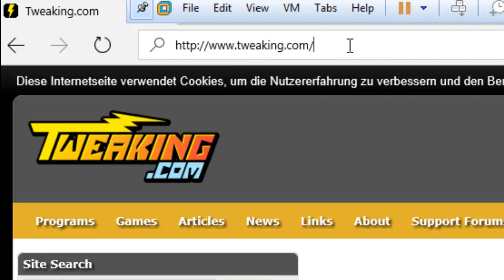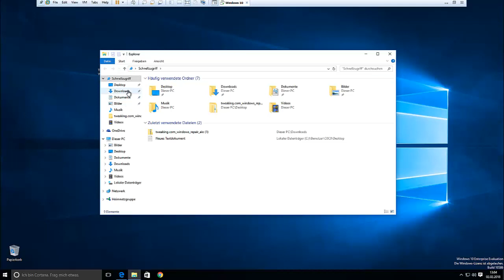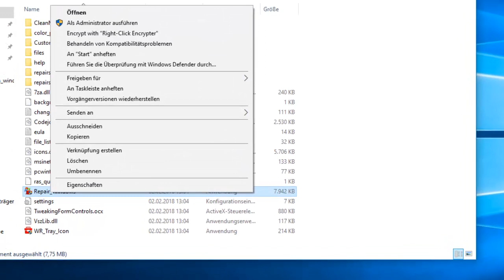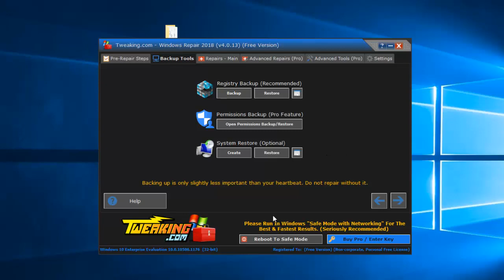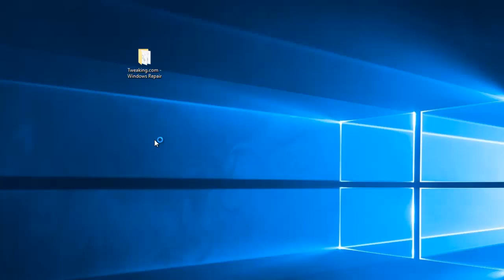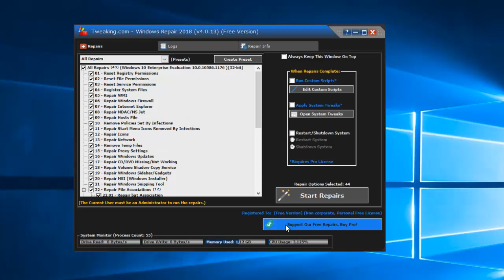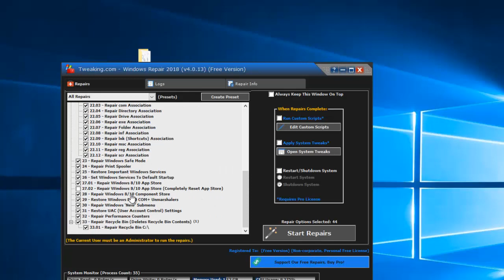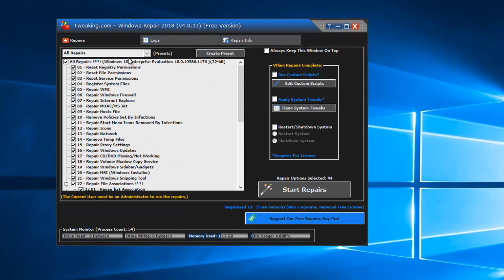Windows Repair 2018. Windows-Fehler finden & reparieren.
Die Freeware findet unter anderem Registry-Fehler, Dateiberechtigungsfehler, Probleme mit dem Internet Explorer und der Internet-Verbindung, Fehler bei Windows-Updates und Probleme mit der Windows Firewall uvm...
Die meisten Probleme können mit wenigen Klicks behoben werden.